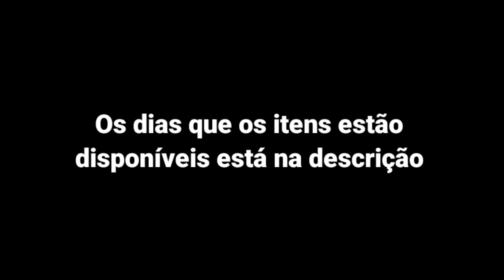Localização da Water Stone no Pokemon HeartGold e SoulSilver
Nintendo New 3DS

Pokemon y

Pokemon Moon

Pokemon Sun

Pokémon Ultra Sun

Pokémon Ultra Moon

Nintendo Switch

Pokémon Scarlet

Pokémon Violet 🛑 Adquira action figures e pelúcias do seu Pokémon favorito

Cheat de Pontos:

94000130 FFFB0000

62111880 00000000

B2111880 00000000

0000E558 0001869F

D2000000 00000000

Pressione (start + select para ativar)

Monday (Segunda)
Red Apricorn; 200P
Blue Apricorn; 200P
Green Apricorn; 200P
MooMoo Milk; 100P
Moonstone; 3000P
Rare Candy; 2000P
Full Restore; 500P
King's Rock; 3000P
Sun Stone; 3000P
Water Stone; 2500P
Shiny Stone; 3000P
Dusk Stone; 3000P
Tuesday (Terça)
Yellow Apricorn; 200P
Pink Apricorn; 200P
White Apricorn; 200P
MooMoo Milk; 100P
Fire Stone; 3000P
PP Up; 1000P
Full Restore; 500P
Coat metal; 2500P
WaterStone; 2500P
Water Stone; 2500P
Dusk Stone; 3000P
Dawn Stone; 3000P
Wednesday (Quarta)
Blue Apricorn; 200P
Pink Apricorn; 200P
Black Apricorn; 200P
MooMoo Milk; 100P
Water Stone; 2500P
Heart Scale; 1000P
Full Restore; 500P
Dragon Scale; 2500P
ThunderStone; 2500P
Moonstone; 3000P
Shiny Stone; 3000P
DawnStone; 3000P
Thursday (Quinta)
Yellow Apricorn; 200P
Pink Apricorn; 200P
White Apricorn; 200P
MooMoo Milk; 100P
ThunderStone; 2500P
PP Up; 500P
Full Restore; 500P
King's Rock; 3000P
Fire Stone; 2500P
Leaf Stone; 2500P
Shiny Stone; 3000P
Dusk Stone; 3000P
Friday (Sexta)
Red Apricorn; 200P
Yellow Apricorn; 200P
Green Apricorn; 200P
MooMoo Milk; 100P
Coat metal; 2500P
Nugget; 500P
Full Restore; 500P
Dragon Scale; 2500P
Water Stone; 2500P
SunStone; 3000P
Dusk Stone; 3000P
Dawn Stone; 3000P
Saturday (Sábado)
Green Apricorn; 200P
White Apricorn; 200P
Black Apricorn; 200P
MooMoo Milk; 100P
Leaf Stone; 2500P
Rare Candy; 2000P
Full Restore; 500P
Coat metal; 2500P
ThunderStone; 2500P
Shiny Stone; 3000P
Dusk Stone; 3000P
Dawn Stone; 3000P
Sunday (Domingo)
Red Apricorn; 200P
Blue Apricorn; 200P
Black Apricorn; 200P
MooMoo Milk; 100P
King's Rock; 3000P
Heart Scale; 1000P
Full Restore; 500P
Nugget; 500P
Sun Stone; 3000P
Fire Stone; 2500P
Shiny Stone; 3000P
Dawn Stone; 3000P